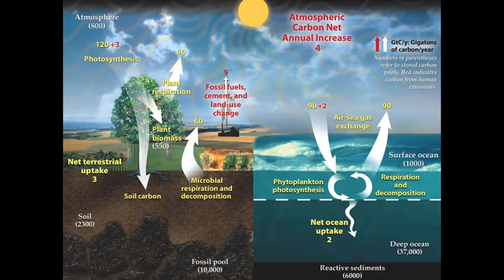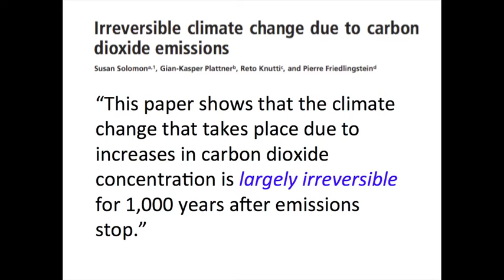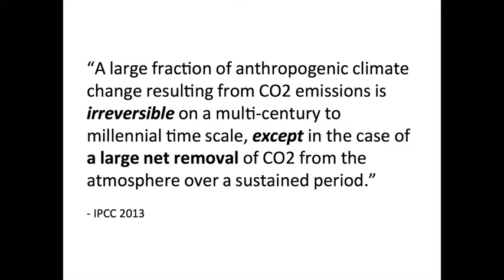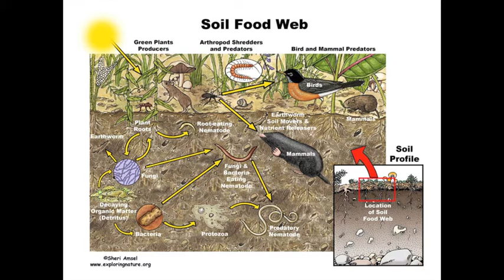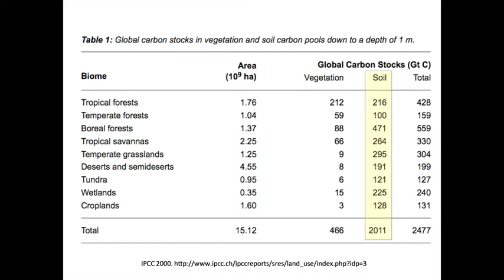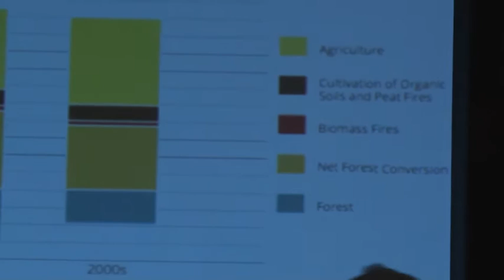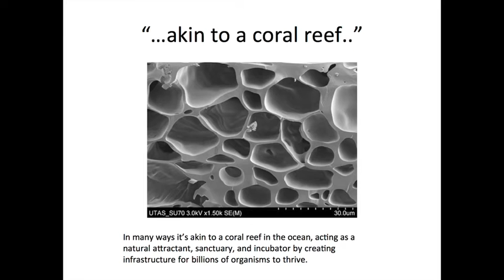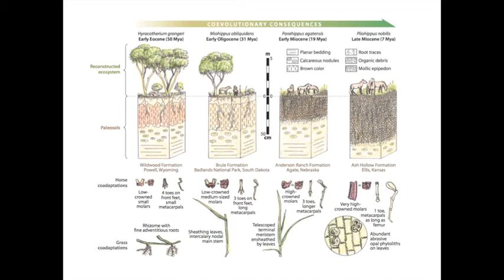"Soil and Survival: Soil Restoration to Help Reverse Climate Change - Seth Itzkan, Keynote"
Jamaica Plain Forum, April 28, 2016
"Soil and Survival: Soil Restoration to Help Reverse Climate Change"
JP Forum | Soil4Climate | 350MASS for a Better Future | Climate Action Business Association

Speakers
Seth Itzkan, Soil4Climate.
Quinton Zondervan, Climate Action Business Association.
Jean-Jacques Yarmoff, PhD, Attaché for Science and Technology, Embassy of France in the US.
Kannan Thiruvengadam, Eastie Farms